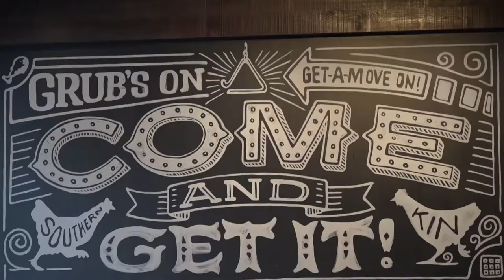New England Living TV: Chef Bill Brodsky’s Coastal Italian Menu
According to Boston Nightlife Ventures' chief culinary officer Bill Brodsky, a shared meal reminds us “to slow down and appreciate the finer things.” For New England Living TV's Swampscott episode, chef Brodsky arranged a menu that was reflective of his next restaurant, which is still in the works and will focus on coastal Italian cuisine.